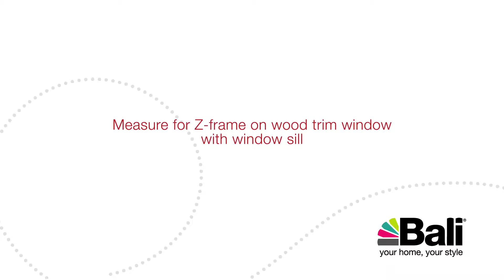Measure for Z-frame on wood trim window without window sill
Measuring instructions for Z-frame shutters in wood trimmed windows without a sill.